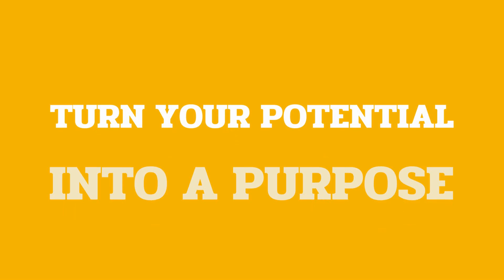Hotdog bun recipe with the kids + BEST barbershop in Fairview ng walang halong usapang barbero!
Making legitimate hotdog buns with the most available ingredients in Philippine Supermarkets.

[00:15] Ingredients, who we are, reminding kids to wash their hands, the making
[06:04] Making hotdog buns with the kids
[09:16] Tatays turn to make one for Nanay
[10:52] We all eat and try it out, cheers! and some fun time with the kids
[16:00] Where to get the best haircut with the best price? Yehey!

Please comment on all the things that you are interested about and we'll do our best to try! Thanks a lot!
Always remember that YOU ARE AWESOME!

Music from Destro Rhymes Entertainment